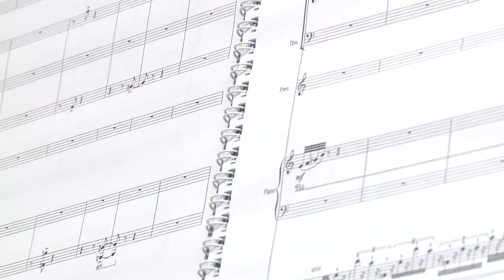Highlights on Research: Technologies for Musicians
Lamberto Coccioli of Birmingham Conservatoire discusses the Integra project and developing new technologies for musicians.